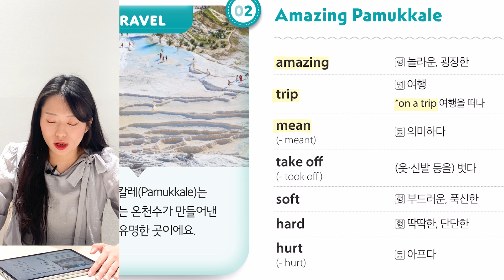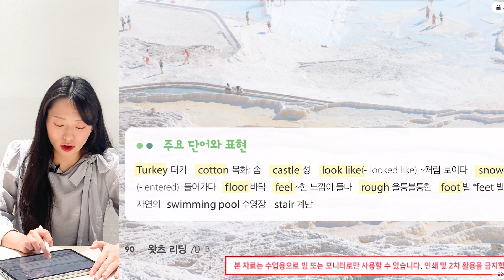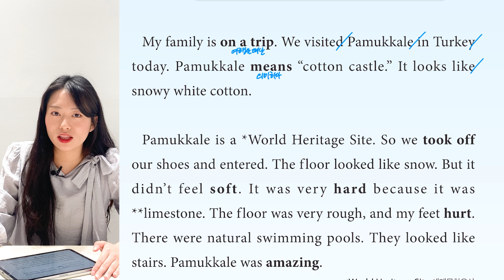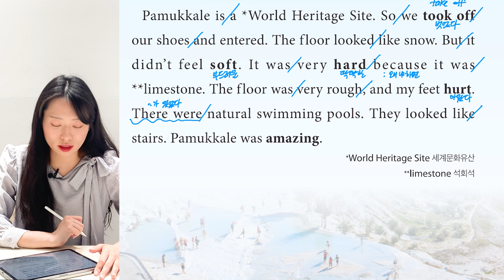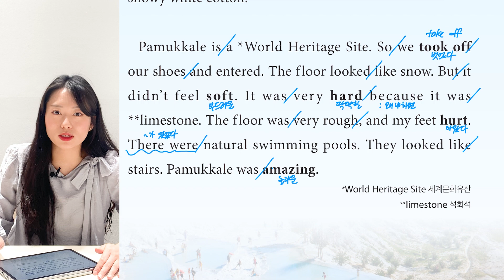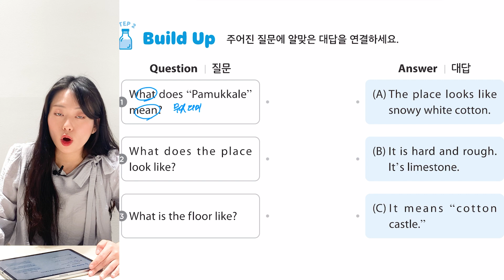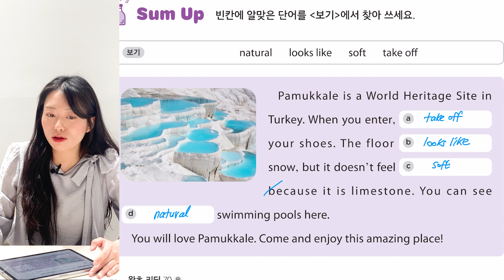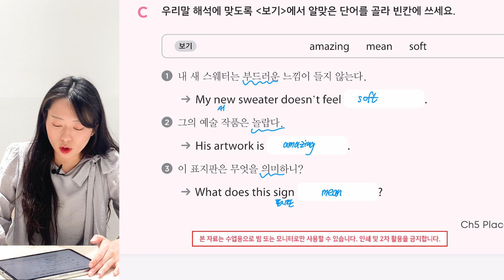[왓츠리딩-70B]Chapter5-02.Amazing Pamukkale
왓츠리딩 70B 구매 바로가기💨